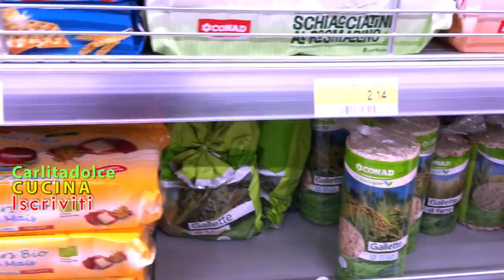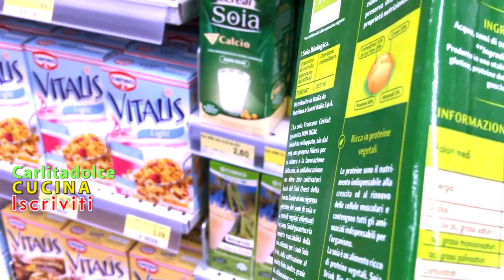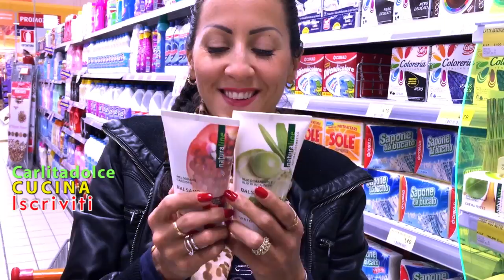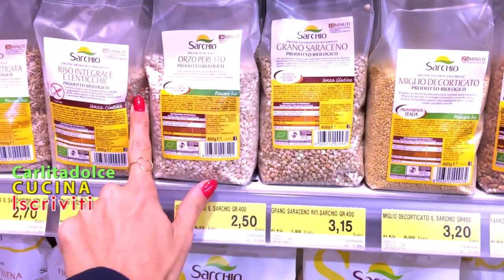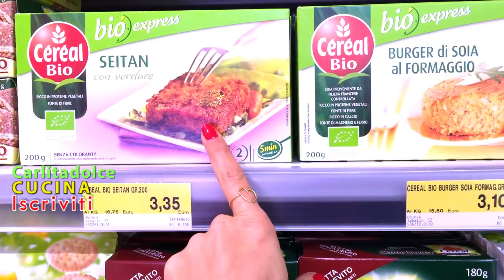NUOVA LINEA COSMETICI BIO al SUPERMERCATO - Vlog CARLITADOLCE al Supermercato #8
Ciao a tutti! Ecco un nuovo Video Vlog al Supermercato, con mia sorella! Vi mostriamo COSA COMPRARE e NON COMPRARE al Supermercato, Nuova Linea Cosmetici Bio, Alimenti senza Zucchero nè Olio di Palma! Buona Visione! :-*